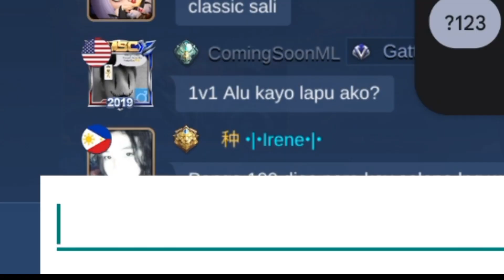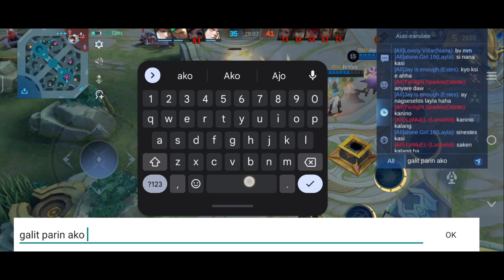Bebe Girl PRANK GONE Wrong (Change Name Prank)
Nagpalit ako ng IGN sa MLBB at laftrip ang mga nangyari sa susunod ahaha

For Danation -
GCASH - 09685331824